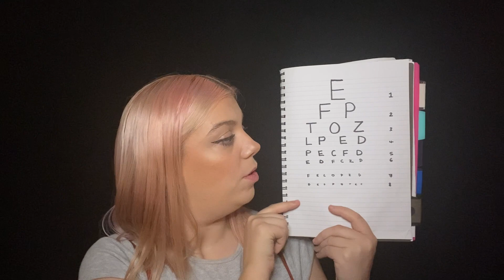ASMR Cranial Nerve Exam. Fast and Slow Paced Tests, Soft Spoken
Relax as I look at the nerves in your face!